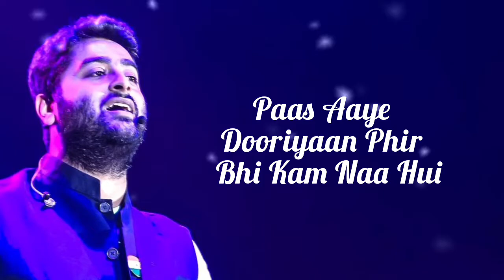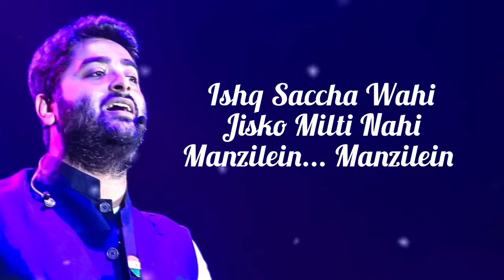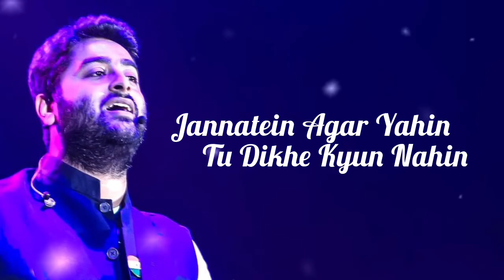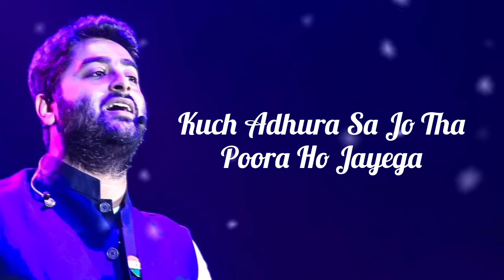Hamari Adhuri Kahani Lyrics Song Arijit Singh | Emraan hasmi, Vidya Balan, Jeet Gannguli, One Sided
Hamari Adhuri Kahani (Lyrics)- Arijit Singh|Emraan hasmi, Vidya Balan, Jeet Gannguli, Arijit Sing

Song Name - Hamari Adhuri Kahani Title Track
Lyrics - Rashmi Singh and Virag Mishra
Full Lyrics:-

Paas Aaye..
Dooriyaan Phir Bhi Kam Naa Hui
Ek Adhuri Si Hamari Kahani Rahi Aasmaan Ko Zameen,
Ye Zaroori Nahi Jaa Mile.. Jaa Mile Ishq Saccha Wahi Jisko Milti Nahin Manzilein, Manzilein

Rang Thhe, Noor Tha
Jab Kareeb Tu Tha
Ek Jannat Saa Tha, Yeh Jahaan Waqt Ki Raeth Pe
Kuch Mere Naam Sa
Likh Ke Chhod Gaya, Tu Kahaan

Hamari Adhuri Kahani (X4)

Khushbuon Se Teri Yunhi Takra Gaye Chalte Chalte Dekho Na
Hum Kahaan Aa Gaye
Jannatein Agar Yahin
Tu Dikhe Kyon Nahin
Chand Suraj Sabhi, Hain Yahaan Intezar Tera Sadiyon Se Kar Raha Pyaasi Baithi Hai Kab Se Yahaan

Pyaas Ka Ye Safar
Khatam Ho Jayega
Kuch Adhura Sa Jo
Tha Poora Ho Jaayega

Jhuk Gaya Aasmaan
Mill Gaye Do Jahaan
Har Taraf Hai Milan Ka Samaa Doliyaan Hain Saji
 Khushbuein Har Kahin
Padhne Aaya Khuda Khud Yahaan